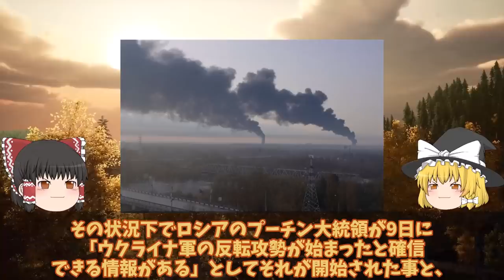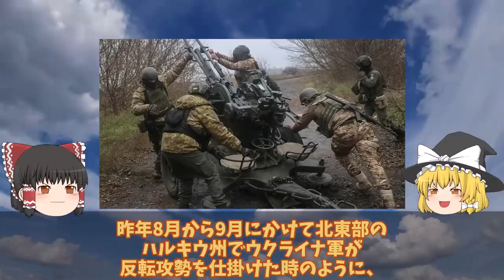【ゆっくり解説・軍事News】ドネツクついに奪還か南部ブラホダトネ集落開放！露軍撤退も戦車16輌大破壊で損失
引用・転載「出典：海上自衛隊ホームページ」
引用・転載「出典：航空自衛隊ホームページ」
引用・転載「出典：陸上自衛隊ホームページ」